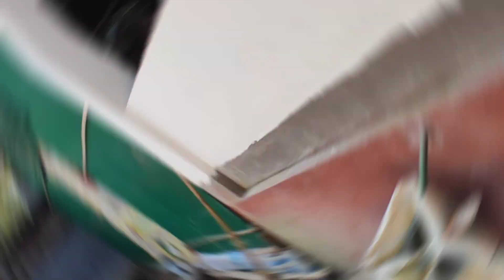Biswakorma Puja Special Tractor Decoration video | Sonalika 47rx & 3 Swaraj 855 FE Tractor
About channel:-

             Hallo guys

My name
is Md Rafik. I am a tractor wala.
I have 4 Tractors
1./ Sonalika Di-47rx --2016 model
2./ Swaraj 855 FE --2018 model
3./Swaraj 855 FE -- 2020 model
4./ Swaraj 855 FE -- 2022 model

I Do Full Time Farming My Business Area

kobota
kubota
kabootar
kubota tractor
kubota tractor 45 hp
kubota tractor 4x4
kubota mini tractor
kubota harvester
kubota 5502 tractor
kubota power tiller
kubota tractor 55hp
trali
trali tractor
trailer
trailers 2023
trali wala
trolley wale cartoon
trali cartoon
trali wala cartoon
trali kaise banate hain
cultivator
cultivator machine
cultivator tractor
cultivator price
cultivator kaise chalaye
rotavator
rotavator tractor
rotavator machine
rotavator price
rotavator kaise chalaye
rotavator second hand
rotavator blade fitting
rotavator repair
rotavator new model
rotavator oil seal change
john deere tractor
john deere
john deere 4 by 4
john deere 5210
john deere mini tractor
john deere 5105
swaraj tractor
swaraj tractor video
swaraj tractor song
swaraj tractor 855
swaraj tractor 744
swaraj tractor modified
swaraj tractor ki video
swaraj tractor 735
swaraj tractor game
swaraj tractor ki short video
tractor jcb
tractor jcb video
tractor jcb cartoon
tractor john deere
tractor janapada song
tractor junction
tractor jcb wala
tractor jcb dumper
tractor jcb gadi
tractor janapada
tractor pulled combine harvester
tractor pulled
tractor pulled over
tractor pulled road grader
tractor pulled grader
tractor pulled tiller
tractor pulled compost turner
tractor pulled combine
tractor pulled aerator
tractor pulled mower
tractor ki video trolley ke sath
tractor trolley ki video
chhote tractor trolley ki video
tractor trolley ki video dikhao
tractor trolley banane ki video
tractor trolley ki video dikhaiye
mini tractor trolley ki video
tractor trolley ki video cartoon
tractor trolley ki video dikhayen
tractor trolley ki tiktok video
tractor ki video tractor ki video
tractor ki video tiktok
tractor ki video tochan
tractor ki video tractor ki video song
tractor ki video tractor ka video
tractor ki video tractor wali video
tractor ki video truck ki video
tractor ki video tharki video
tractor ki video tagdi tagdi
tractor ki video train ki video
tractor ki video
tractor ki video dikhao
tractor ki video john deere
tractor ki video dikhaiye
tractor ki video short
tractor ki video mein
tractor ki video dikhaye
tractor ki video song
tractor ki video cartoon
tractor ki video bhejo
tractor ki video
tractor ki
tractor kids
tractor ki kahani
tractor ki race
tractor ki comedy
tractor ki short video
tractor ki awaaz
tractor
tractor video
tractor cartoon
tractor wala
tractor tractor
tractor wala cartoon
tractor gadi
tractor game
tractor wala game
tractor trali
ট্রাক্টরের ভিডিও
ট্রাক্টরের ভিডিও দাও
ট্রলিতে ট্রাক্টর মাটি টানছে
ট্রাক্টর ট্রলি
ট্রাক্টর টানা
ট্রাকটার
চাষের ট্রাক্টর
ট্রাক্টর রোটার
4/4 ট্রাক্টর
ট্রাক্টর বনাম jcb
jcb tractor mati loading
tractor video
tractor cartoon
tractor wala cartoon
tractor wala
tractor tractor
tractor gadi
tractor game
tractor wala game
tractor trali
tractor jcb
tractor wali video
tractor tochan
tractor and jcb
tractor ki video
tractor wala
tractor wala gadi
tractor gadi
tractor gadi wala
tractor gadi game
tractor gadi ka video
tractor gadi jcb
tractor trali
tractor trali video
tractor trali wali video
tractor trali cartoon
tractor trali jcbdiy tractor
diy tractor washing
tractor trali game
tractor trali wala game
tractor trali ki video
tractor trali wala video
rice farm
rice farming in india
organic farming
tractor farming
tractor farming game
tractor farming simulator
tractor farming video
tractor stuck in mud
tractor stuck in mud videos
tractor stuck in mud game
4 by 4 tractor stuck in mud
tractor stuck in mud cartoon